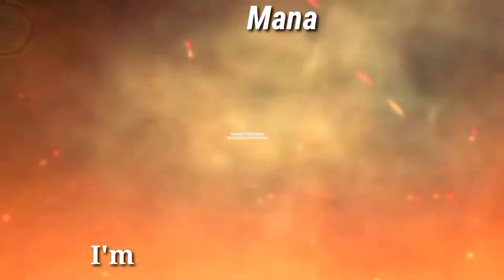Aloo Pakodi Recipe in Telugu| Potato Pakodi Recipe in Telugu| Alu Pakodi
-PotatoRecipes
-AlugaddaPakodi

హలో ఫ్రెండ్స్ నేను మీ అర్చన.. న చానల్ లో ముంబై మరివు తెలంగాణ/ ఆంధ్ర వంటలు కూడా చాలా ఈజీగా మీ ఇంట్లో ఉండే వస్తువుల తోనే చేసుకునేలా పెడతను వీడియో Like చేయండి మరియు Subscribe చేయండి మరిచిపోకుండా గంట గుర్తును నొక్కండి

Which is Very simple to make with ingredients available at home and can be easily understood so that any one and everyone can make it.